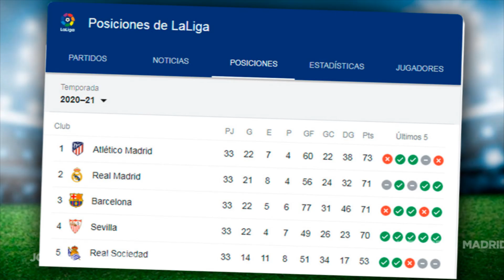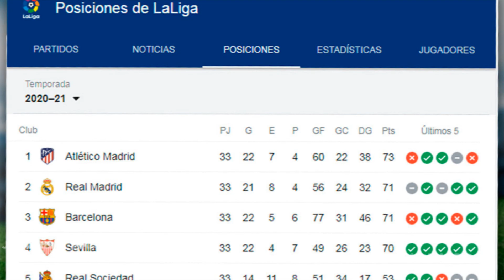Licencia para soñar | El pinchazo del Barça nos hace creer que La Liga ES POSIBLE